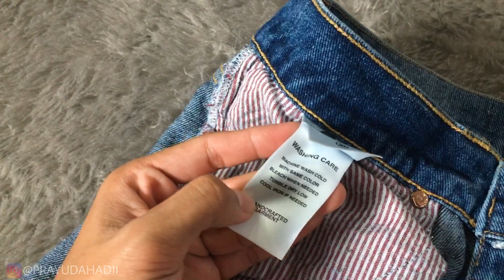CELANA LOKAL TERBAIK!! REVIEW CARGO & DENIM PANTS DARI HAMMERSTOUT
buat kalian yang pengen kepoin produk nya,linknya dibawah sini